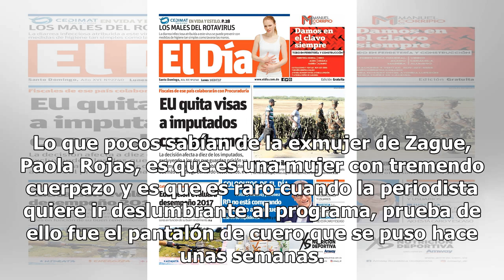Paola Rojas muestra su trasero en pantalón de cuero negro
Lo que pocos sabían de la exmujer de Zague, Paola Rojas, es que es una mujer con tremendo cuerpazo y es que es raro cuando la periodista quiere ir deslumbrante al programa, prueba de ello fue el pantalón de cuero que se puso hace unas semanas. Y es que la también conductora felicitó a un trabajador ...